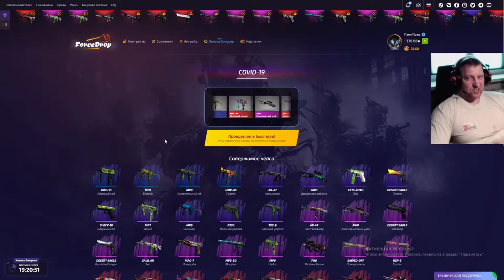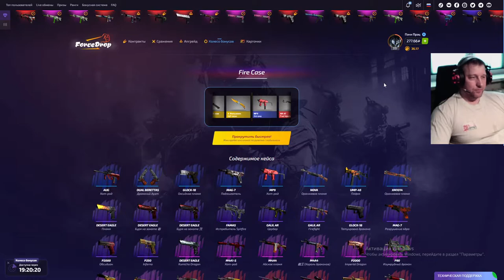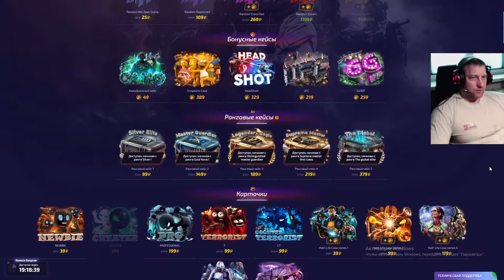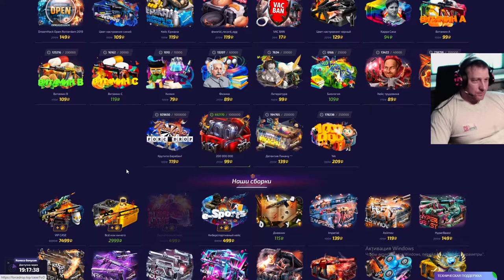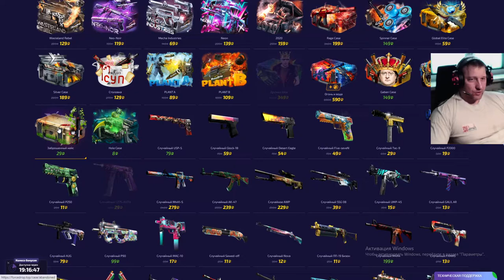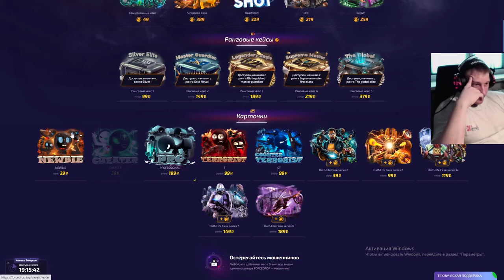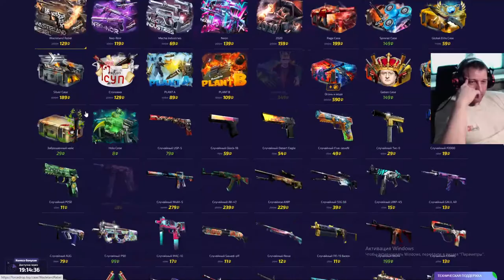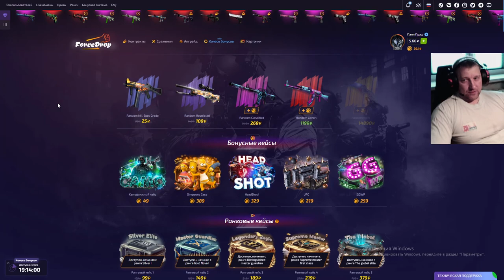ForceDrop ► И снова я в нём не ошибся